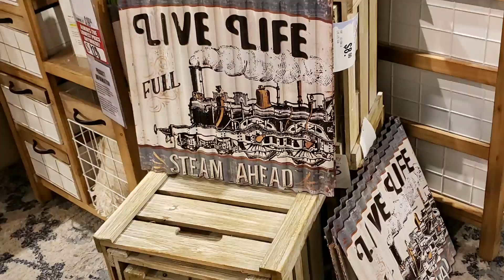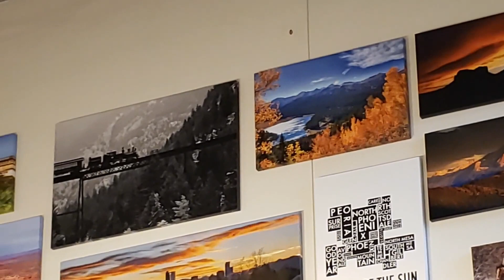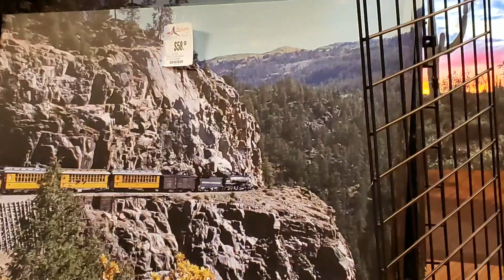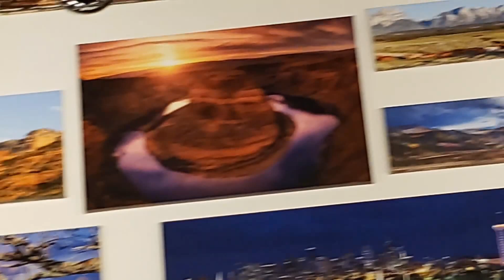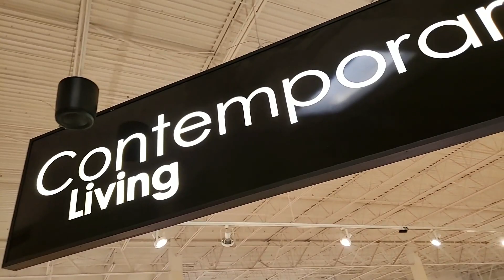American Furniture Warehouse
Come along